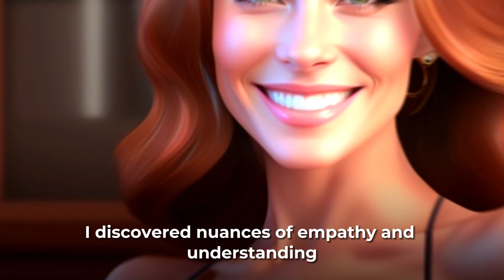Crossdressing Story: My Doctor FEMINIZED Me 😲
Life in the suburbs has a predictable rhythm, a comforting pulse that beats in sync with the rising and setting sun. My name is Alex, and I am your quintessential ordinary guy navigating through the ebb and flow of this suburban existence. My life is unremarkable, my routine mundane, but there's a certain beauty in the simplicity of it all. What happens next? Watch the video to find out 💕